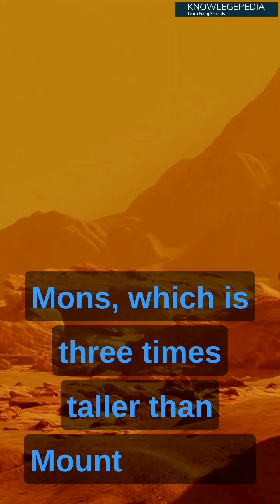Did you Know Mars | Knowledgepedia | English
Mars is the fourth planet from the Sun and the second-smallest planet in the Solar System, larger only than Mercury. In the English language, Mars is named for the Roman god of war.